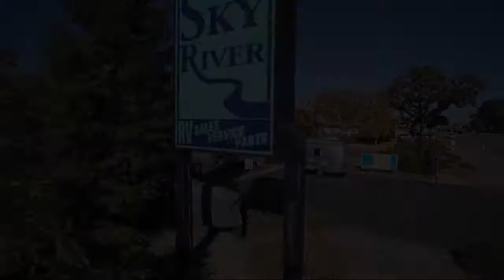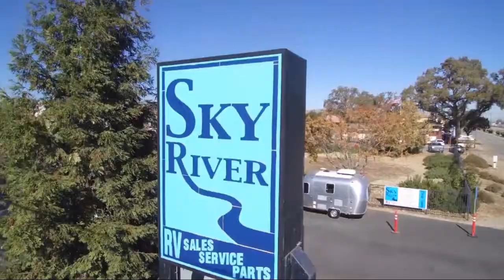2021 Jayco Jay Flight SLX8 286BHSW Paso Robles Pismo Beach Atascadero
2021 Jayco Jay Flight SLX8 286BHSW Stock Number: J2175 Vin:1UJBJ0BR1M75D0097.